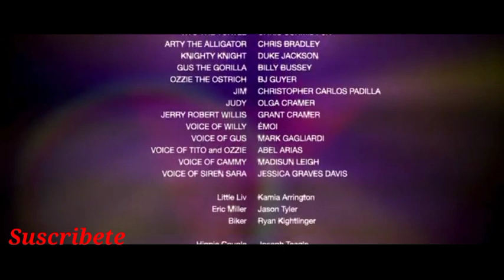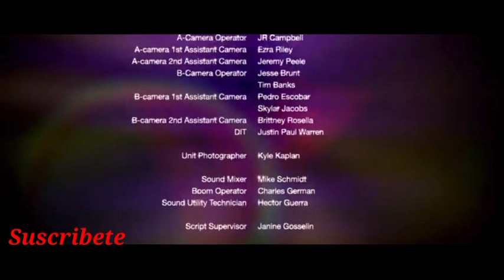Willy's Wonderland In Francés Willy Se Despide